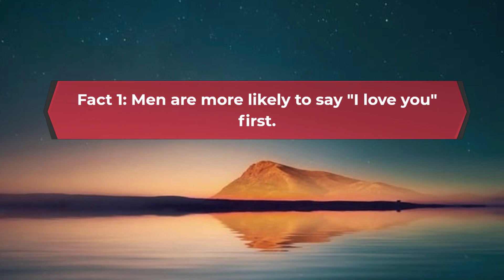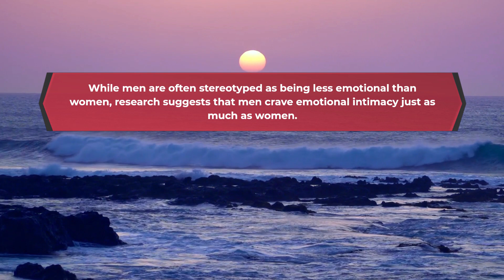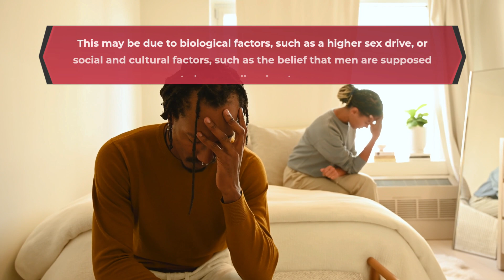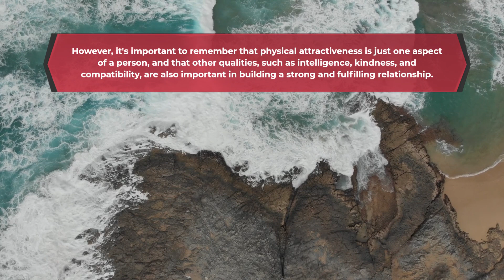Psychological Facts On Relationships And Guys: Inside Men’s Minds 😱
We explore fascinating psychological facts about relationships and guys! In this video, we'll delve into the mysterious world of male psychology and reveal some surprising insights into how guys think and behave in relationships.

Discover the secrets of attraction and learn how to create a lasting connection with your partner. We'll explore the science behind why men are attracted to certain qualities in women and how to use this knowledge to build a stronger bond with your significant other.

Explore the psychology of communication and find out why guys often struggle to express their emotions. We'll share tips and tricks for effective communication that will help you build a more meaningful and fulfilling relationship with your partner.

Discover the truth about what men really want in a relationship and learn how to meet their needs without sacrificing your own. We'll discuss the importance of trust, respect, and intimacy and how to cultivate these qualities in your relationship.

So if you're looking for insights into the psychology of relationships and guys, you've come to the right place!